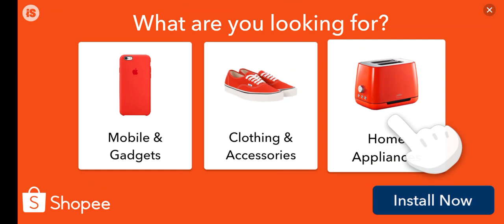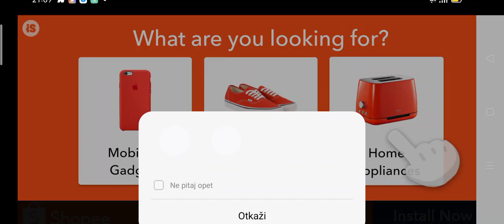HS HD HD HD HESHSHDJDHS HD HD HD HEjsjskskskekejej'SJSJSJSJSJDHDHHFHFHFIJ TGEJESD。JSJSEJDJRHRHRHTUFJ